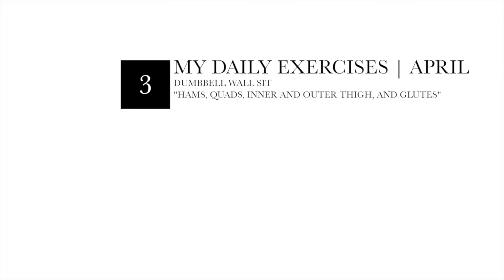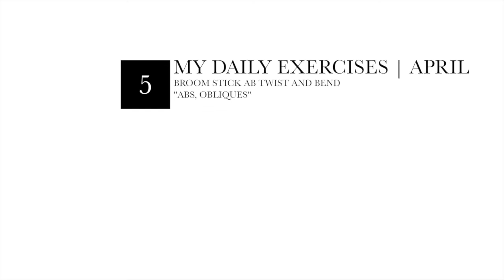My Daily Exercises | April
For the next few months, your girl NaturaleHair37 will be turning up the heat in all areas of her life. One area is health and fitness. I will have a list of daily exercises that I will do monthly from October - March. Oops, I missed March so I am adding April. These exercises will be done in conjunction with Hip Hop Abs and Bock Rock Lean.

Be Blessed!!!